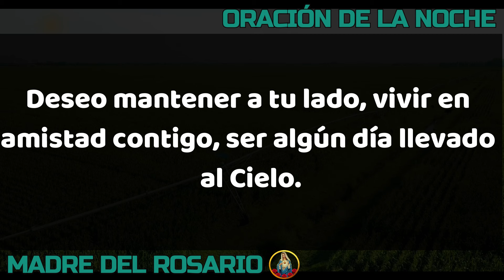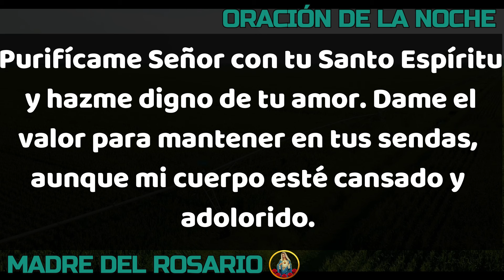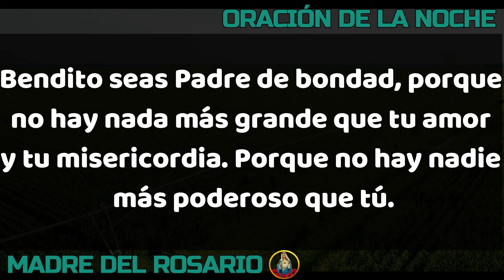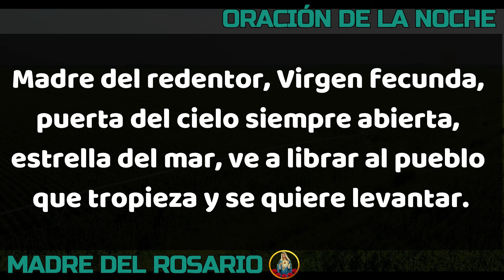🙏🏻 ORACION DE LA NOCHE 🌙 JUEVES 02 DE MAYO DE 2024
Gracias por orar con nosotros en su canal Madre del Rosario. JUEVES 2 DE MAYO 2024.